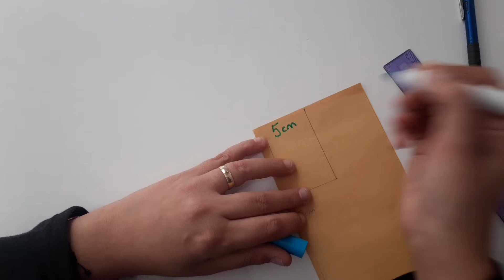Bebek Mama Önlüğü Yapımı! Kokoş ve Basit. Kalıp anlatımı ile mama önlüğü yapmak çok kolay!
Mama Önlüğü Yapımı. Bebek mama önlüğü nasıl yapılır? Önlük dikimi.